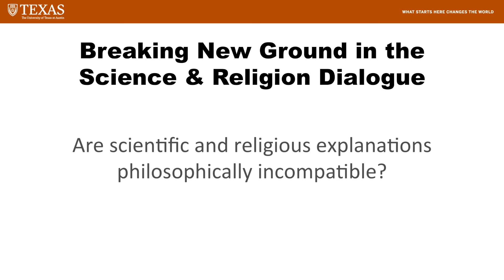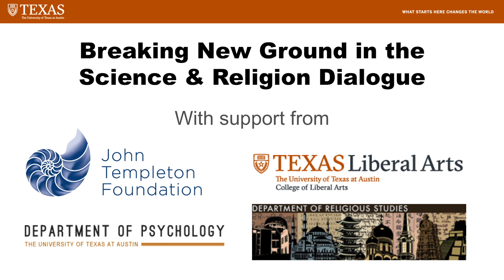Tania Lombrozo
Interview for Breaking New Ground in the Science-Religion Dialogue Workshop. Are scientific and religious explanations philosophically incompatible?